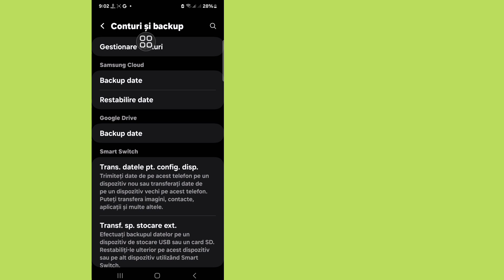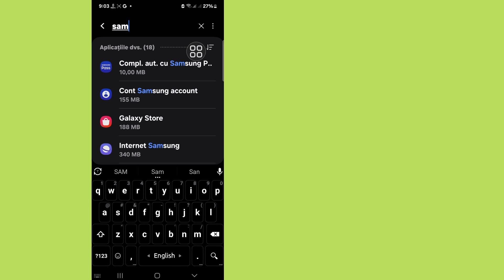Cum să eliminați contul Samsung fără parolă! Toate Samsung Android 2024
Aici, în acest videoclip, vă voi arăta [ Cum să eliminați contul Samsung fără parolă!   Toate Samsung Android 2024 ] Așa că urmăriți cu atenție acest videoclip și nu sări peste acest videoclip dacă săriți peste acest videoclip, atunci nu veți înțelege foarte bine, așa că dacă aveți vreo problemă și problemă, puteți să mă întrebați și să comentați mai jos, voi încerca să vă rezolv problema dacă  îți place acest videoclip, apoi apasă pe like și abonează-te la canalul meu. Mulțumesc.🙏🙏🙏

 Vă mulțumim foarte mult că sunteți membru al familiei noastre.
 placerea ta este succesul meu.
 Fiecare comentariu, like de la tine mă face mai responsabil să fac videoclipuri bune.
 Trebuie să-mi spui ce-ți place și nu-ți place.

 Deși nu pot răspunde la toate comentariile dumneavoastră, le-am citit cu mare atenție.   Îmi place foarte mult să citesc comentariile tale.

 Alte interogări înrudite:

 cum să eliminați contul Samsung fără parolă Android

 Cum să eliminați contul Samsung fără parolă Android 11

 cum să eliminați contul Samsung fără parolă a12

 elimina

 cont

 Samsung

 cum să eliminați contul Samsung fără parolă

 elimina contul samsung fara parola

 cum să vă deconectați de la contul Samsung